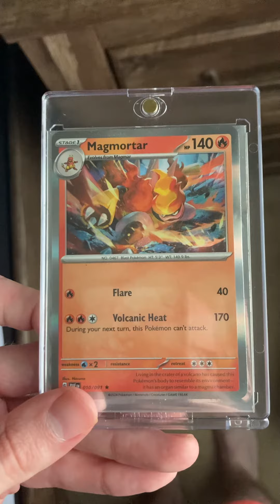Brendenconner9686 Pokémon cards magmortar